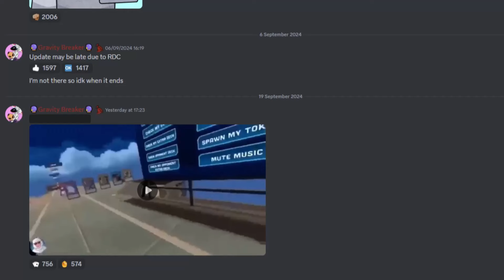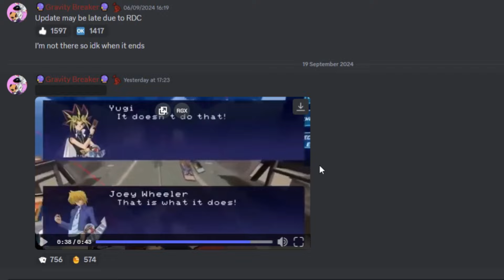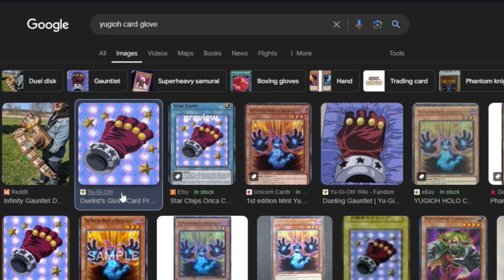HOW TO GET CARD GLOVE + BADGE in SLAP BATTLES LEAKS SHOWCASE! ROBLOX